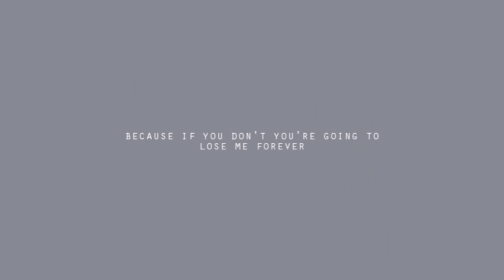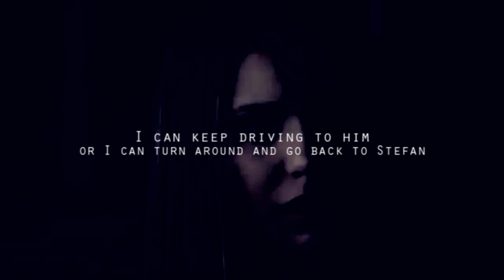Elena&Stefan | "It's always gonna be Stefan"